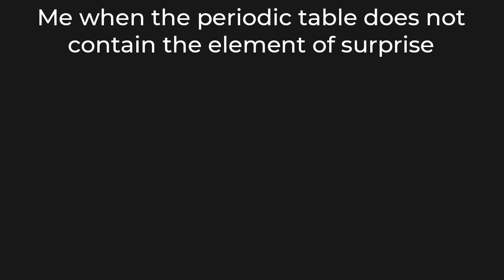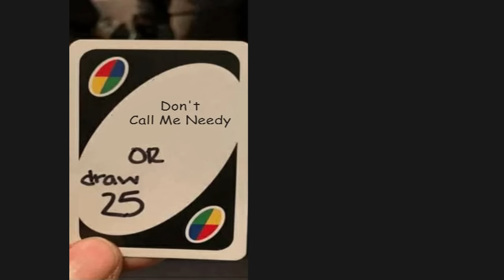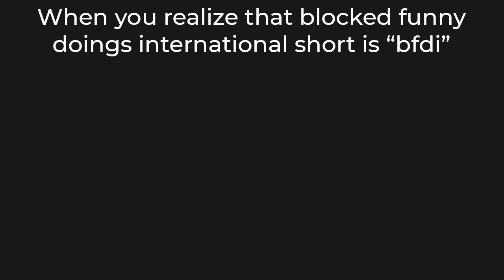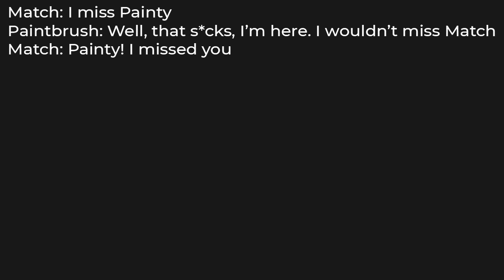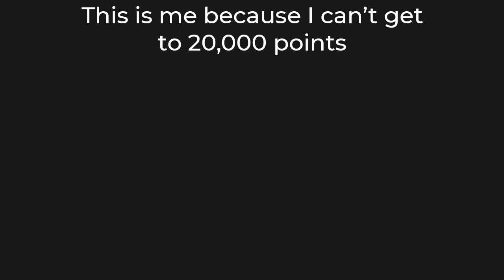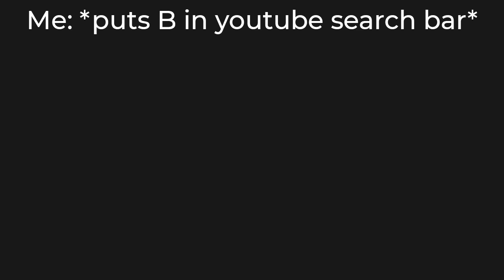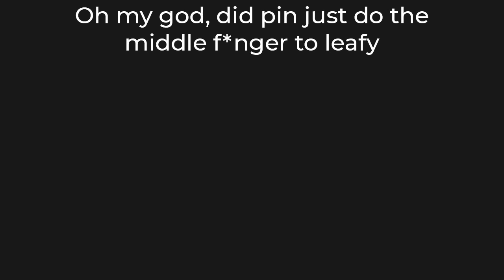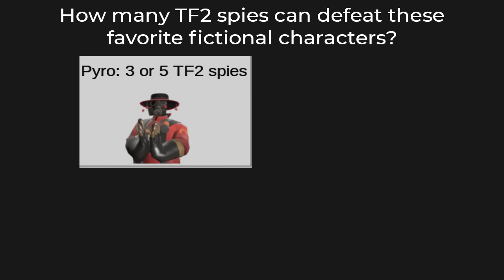BFDI MEMES 3